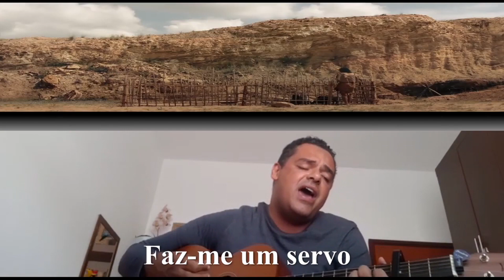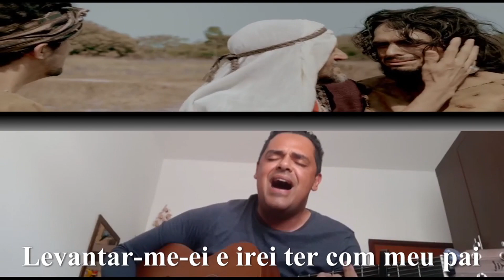Pastor Adail Pereira de Lima - “Caiu em si”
Outras Mensagens  do Pastor Adail P. Lima -